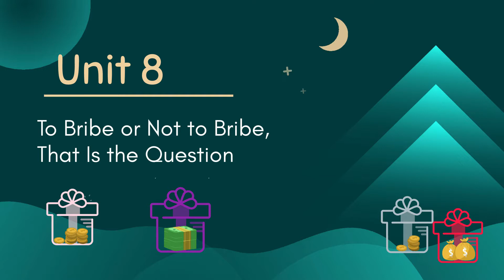普高第四冊 第八課 課文動畫無字幕版